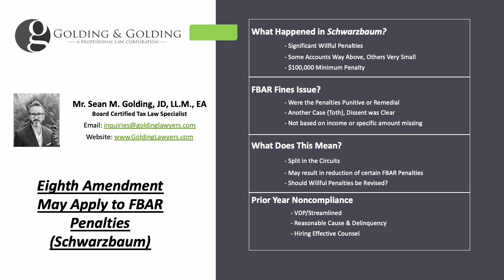Eighth Amendment May Apply to FBAR Penalties - Golding & Golding, Board Certified Tax Law Specialist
In the never-ending court saga of Schwarzbaum, a key decision was reached on the issue of FBAR Fines -- whether certain foreign bank account penalties can be considered under the Eighth Amendment as ‘Excessive Fines.’ While the first circuit in the case of Toth (2022) determined that FBAR penalties were not subject to the Eighth Amendment excessive fines clause, the Schwartzbaum court in the Eleventh Circuit Court of Appeals disagreed and found that FBAR fines could be considered under the Eighth Amendment. While in this particular case even under the Eighth Amendment excessive fines clause, the penalties were not reduced by much relative to the overall penalty (which still exceeds $12 million), conceptually it is very important because many taxpayers may find themselves in a situation where they are subject to willfulness penalties for lower valued accounts.